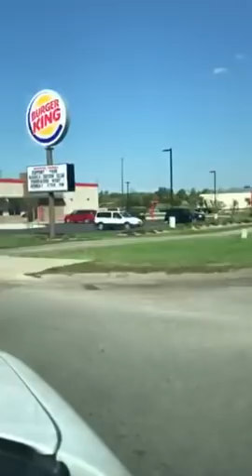Waseca, Mn. Battin’ the drag September 16th 2018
Battin’ the drag in Waseca ending at Waseca Senior high school! 🇺🇸